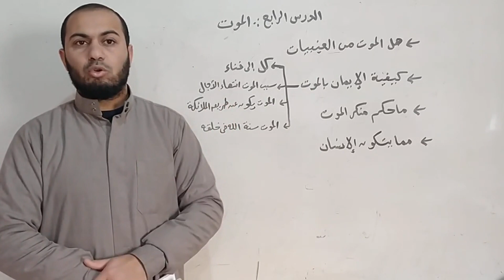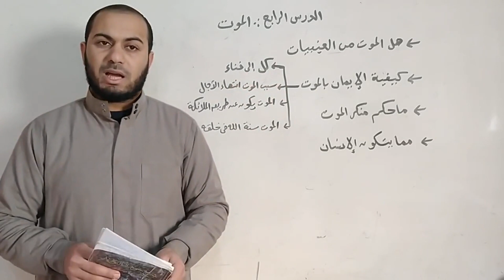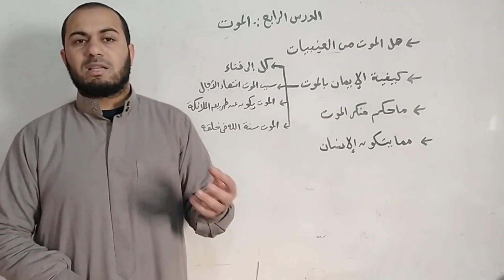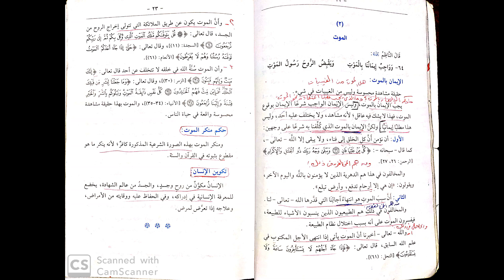الموت | جوهرة التوحيد |للصف الثالث الثانوى الأزهرى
الموت
وواجب إيماننا بالموت ويقبض الروح رسول الموت
كيفية الإيمان بالموت
كل الخلق إلى الفناء
الخالفون فى ذلك وهم الدهرية
 سبب الموت انتهاء آجالنا والمخالفون فى ذلك هم الطبيعيون
ماحكم منكر الموت
مما يتكون الإنسان
الشهادة الثانوية الأزهرية
توحيد 3ث أزهر
شرح التوحيد
شرح المواد الشرعية
الصف الثالث الثانوى الأزهرى
شرح  جوهرة التوحيد للإمام البيجورى